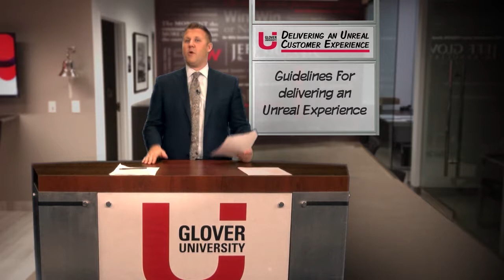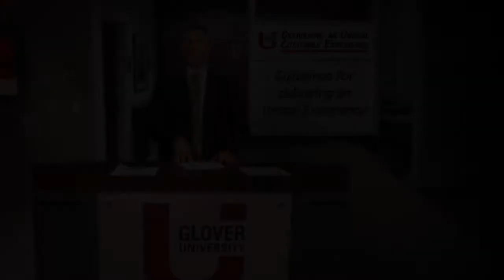Jeff's Unreal Customer Experience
Join Jeff during the Glover U Sales System: Unreal Customer Experiences.